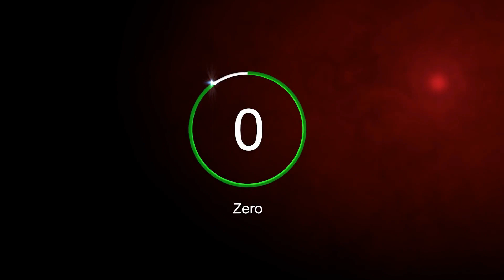How to time pass in lockdown | 5 best tips in funny way 😂😂😂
I hope aapko mera video achha laga ho